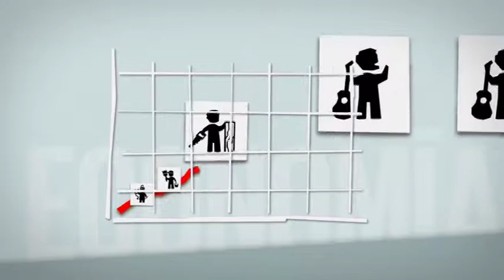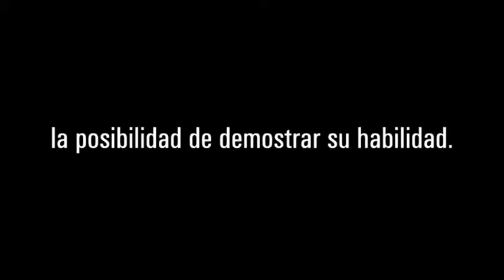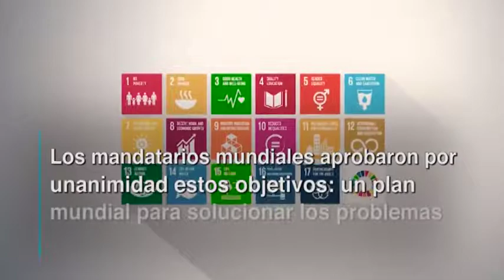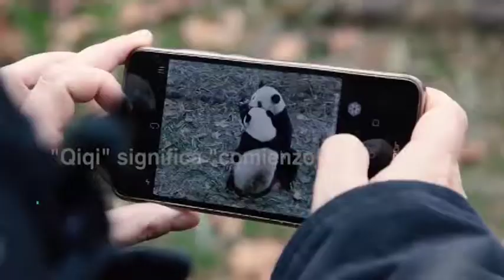101 tercera parte